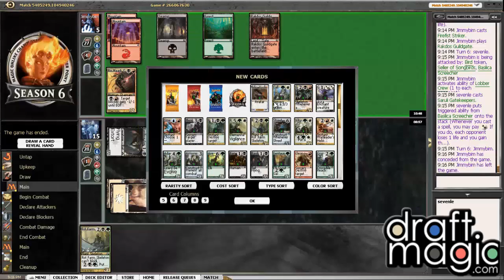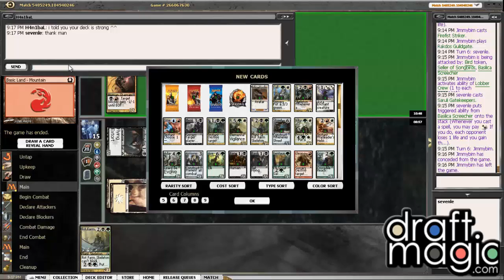(DGR) Return to Ravnica Block Draft #5 - Part 8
Kyle Hannon (SevenleXCore) is here for his very first DraftMagic.com draft! He tackles a Return to Ravnica Block Draft (DGM GTC RTR). Can he take down a swiss queue in his first appearance? Or will he be begging for mercy by the end of the fun filled rounds?